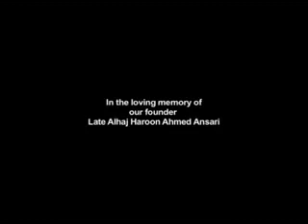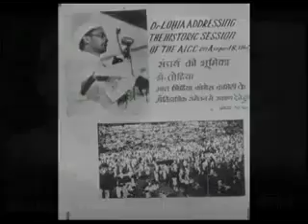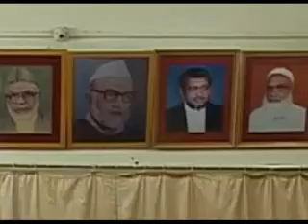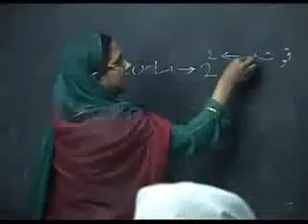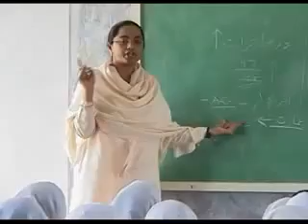J.A.T. Campus Introduction and History. Part-1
This video is based on J.A.T. Campus Introduction and History. Part-1